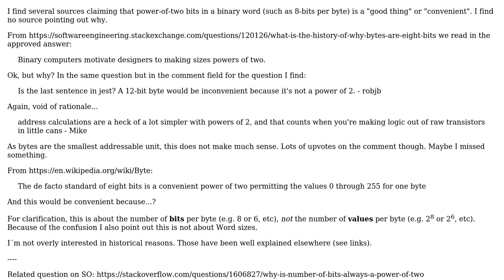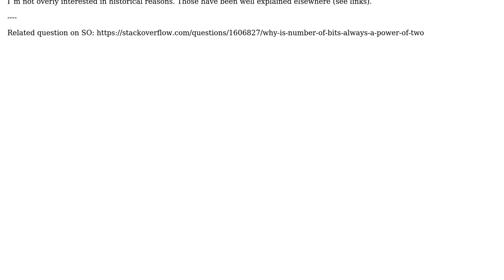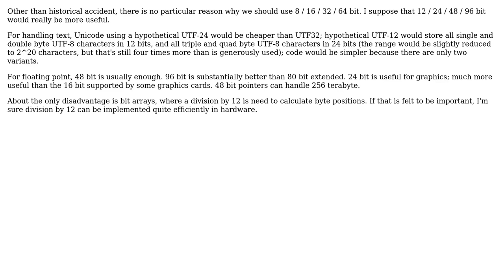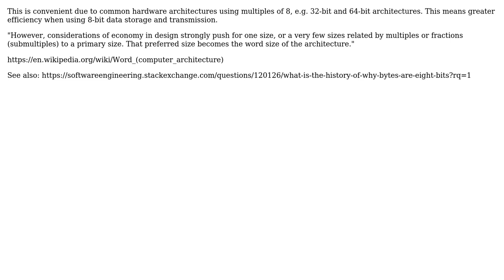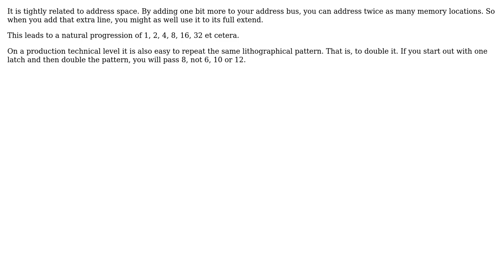Software Engineering: Is power-of-two bits per word "convenient"? If it is, why is that?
With thanks & praise to God, and with thanks to the many people who have made this project possible! | Content (except music & images) licensed under CC BY-SA | Music | Images & others | With thanks to user vartec user robert bristow-johnson user Martin Maat user gnasher729 user Brad Thomas user AProgrammer user Andreas and the Stack Exchange Network Trademarks are property of their respective owners. You are responsible for your own actions.